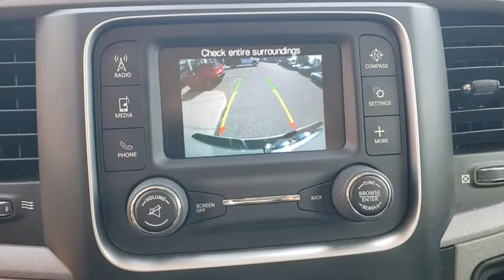2018 Ram 1500 Orlando, Deltona, Sanford, Oviedo, Winter Park, FL CN557585A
2018 Ram 1500

Great Low Mileage **V8 Engine** Four Wheel Drive** Bluetooth** Satellite Radio** Rearview Camera **Usb/ Aux Audio Jack** Power Outlet **40/20/40 Split Bench Seat **Alloy Wheels** Day/ Night Rearview Mirror** Tilt Steering Column **Tire Pressure Monitor** Keyless Entry **15 City/ 21 Hwy **
GVWR: 6 900 LBS,WHEEL TO WHEEL SIDE STEPS,REMOTE KEYLESS ENTRY W/ALL-SECURE,TIRES: P275/60R20 OWL AS,SIRIUSXM SATELLITE RADIO -inc: 1-Year SiriusXM Radio Service No Satellite Coverage w/AK/HI/PR/VI/GU For More Info Call ,MANUFACTURER'S STATEMENT OF ORIGIN,ADD SPRAY IN BEDLINER,WHEELS: 20 X 9 ALUM CHROME CLAD (DISCONTINUED) -inc: Tires: P275/60R20 OWL AS (DISC) Full Size Temporary Use Spare Tire,EXPRESS VALUE PACKAGE -inc: Radio: Uconnect 3 w/5 Display 5.0 Touchscreen Display SiriusXM Satellite Radio 1-Year SiriusXM Radio Service No Satellite Coverage w/AK/HI/PR/VI/GU For More Info Call Integrated Voice Command w/Bluetooth Rear View Day/Night Mirror Overhead Console GPS Antenna Input Temperature & Compass Gauge Rear Floor Mats Front Floor Mats Wheels: 20 x 8 Aluminum Chrome Clad Full Size Temporary Use Spare Tire Tires: P275/60R20 BSW AS Remote Keyless Entry w/All-Secure,WHEELS: 20 X 9 ALUMINUM CHROME CLAD,DIESEL GRAY/BLACK CLOTH 40/20/40 BENCH SEAT,EXPRESS VALUE PACKAGE -inc: Radio: Uconnect 3 w/5 Display 5.0 Touchscreen Display SiriusXM Satellite Radio 1-Year SiriusXM Radio Service No Satellite Coverage w/AK/HI/PR/VI/GU For More Info Call Integrated Voice Command w/Bluetooth Rear View Day/Night Mirror Overhead Console GPS Antenna Input Temperature & Compass Gauge Remote Keyless Entry w/All-Secure Wheels: 20 x 9 Alum Chrome Clad (Discontinued),TRANSMISSION: 8-SPEED AUTOMATIC (8HP70),RADIO: UCONNECT 3 W/5 DISPLAY -inc: 5.0 Touchscreen Display SiriusXM Satellite Radio 1-Year SiriusXM Radio Service No Satellite Coverage w/AK/HI/PR/VI/GU For More Info Call Integrated Voice Command w/Bluetooth Rear View Day/Night Mirror Overhead Console GPS Antenna Input Temperature & Compass Gauge,ADD CLASS IV RECEIVER HITCH,QUICK ORDER PACKAGE 27J EXPRESS -inc: Engine: 5.7L V8 HEMI MDS VVT Transmission: 8-Speed Automatic (8HP70) Front Fog Lamps Rear Floor Mats Front Floor Mats Body Color Front Fascia Body Color Grille Dual Rear Exhaust w/Bright Tips Body Color Rear Bumper w/Step Pads Ram 1500 Express,3.21 REAR AXLE RATIO (STD),ANTI-SPIN DIFFERENTIAL REAR AXLE,ENGINE: 5.7L V8 HEMI MDS VVT -inc: GVWR: 6 900 lbs Electronically Controlled Throttle Heavy Duty Engine Cooling Next Generation Engine Controller Engine Oil Heat Exchanger Hemi Badge Heavy Duty Transmission Oil Cooler,BRIGHT SILVER METALLIC CLEARCOAT,Four Wheel Drive,Power Steering,ABS,4-Wheel Disc Brakes,Brake Assist,Aluminum Wheels,Tires - Front All-Season,Tires - Rear All-Season,Conventional Spare Tire,Power Mirror(s),Heated Mirrors,Intermittent Wipers,Variable Speed Intermittent Wipers,Privacy Glass,Power Door Locks,Automatic Headlights,AM/FM Stereo,MP3 Player,Auxiliary Audio Input,Adjustable Steering Wheel,Power Windows,Rear Bench Seat,Cruise Control,A/C,Vinyl Seats,Split Bench Seat,Auto-Dimming Rearview Mirror,MP3 Player,Auxiliary Audio Input,MP3 Player,Auxiliary Audio Input,Power Windows,Power Door Locks,Split Bench Seat,Engine Immobilizer,Traction Control,Stability Control,Traction Control,Front Side Air Bag,Tire Pressure Monitor,Driver Air Bag,Passenger Air Bag,Passenger Air Bag Sensor,Front Head Air Bag,Rear Head Air Bag,Child Safety Locks,Back-Up Camera